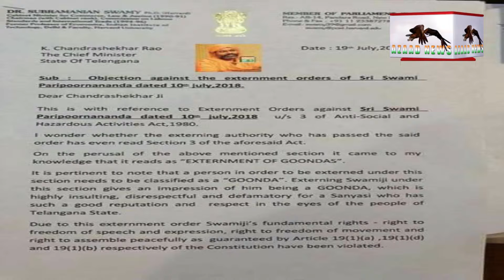20 07 2018